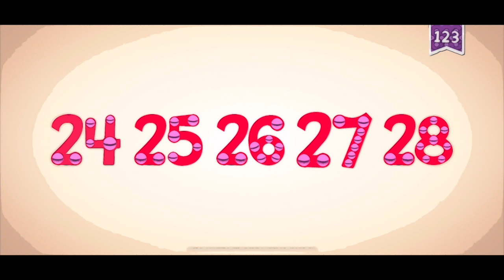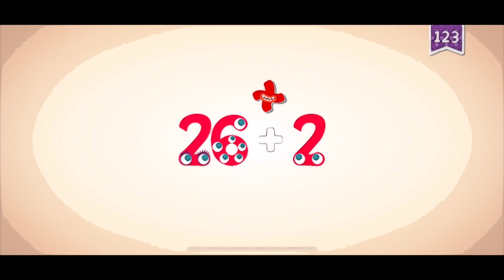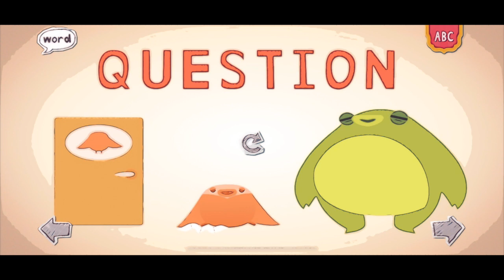SUMMER FUN ENDLESS LEARNING ACADEMY